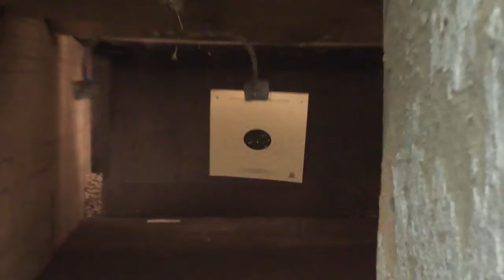# 2 of S&W 22A-1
# 2 of my dad and S&W 22A-1